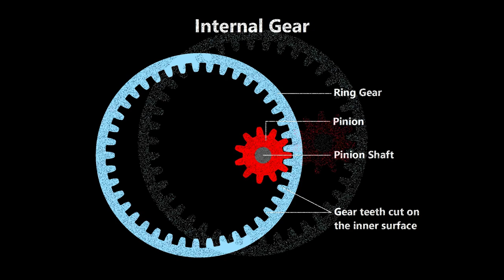Internal Gear Animation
Internal Gear
      Internal gears have a ring like shape with teeth cut around its internal surface. An internal gear engages with the pinion from inside as shown in animation. Internal gear is also called as annular gear. Internal gears can be mated only with external gear types like the pinion shown in the animation. Annular gear and the pinion always rotate in same direction when any one wheel is rotated.